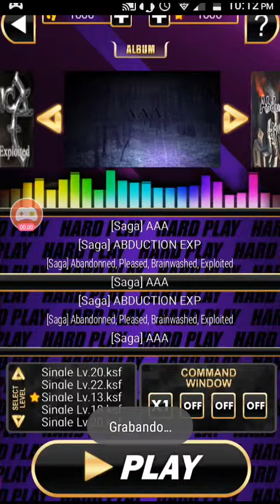Saga Steps Collection [AAA-S20] - SKIN HTML5 EDITION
DMA by KIHO, skin PIU

GRUPO DEDICADO PARA LA DIVERSIÓN DE TODOS
MEDIANTE LA APK DIRECT MOVE CON EL SKIN PUMP IT UP
ADEMAS DE TODAS LAS ACTUALIZACIONES DISPONIBLES
SOLO EN EL GRUPO DE TELEGRAM(APP SIMILAR A WHATSAPP)
ASI COMO TODAS LAS VERSIONES ANTERIORES

AQUI TE DEJAMOS LOS NUMEROS DE LOS ADMINISTRADORES
QUE TE PUEDEN AÑADIR AL GRUPO...

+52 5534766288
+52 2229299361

APPS

PARA ANDROID 5.0 O SUPERIOR

PAGINA
Pumo It Up Prime 2 DMA

CANCIONES